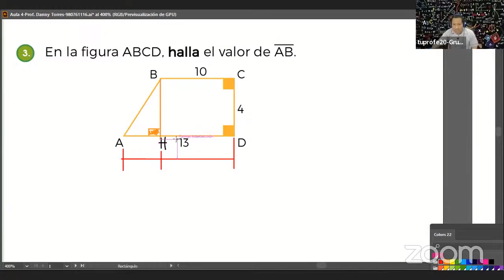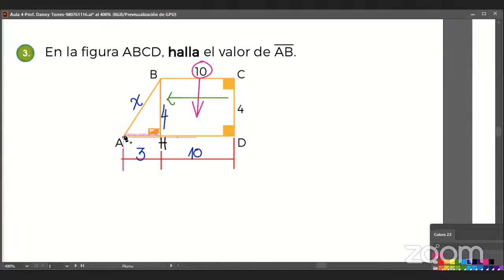Aula 3: Cuadriláteros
Extracto de la clase de geometría.